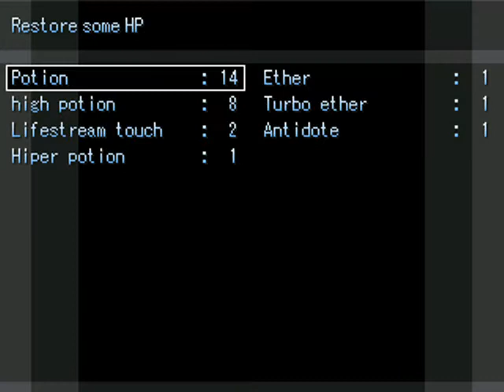Final Fantasy VII Before Crisis JP] English Translation Chapter 23 Veering Wildly Unstoppable End